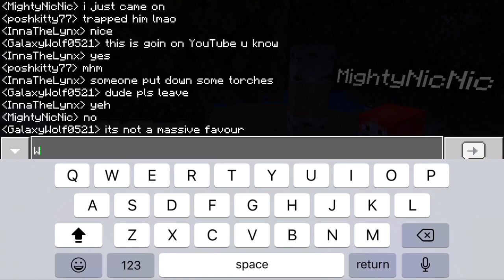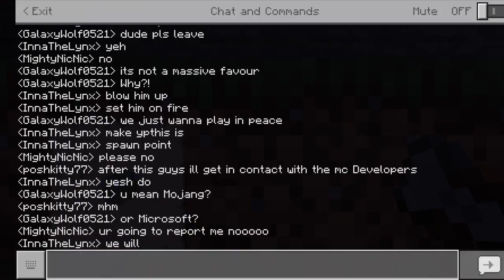Who Is MightyNicNic?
So I was playing some Minecraft with FireQuestWoflYT and FernDraws, and this random guys called MightyNicNic joined the server. We were really upset and we wanted him to leave so many times, but he kept coming back. Eventually he was blocked from the server and hopefully he won’t be able to join any of our worlds again. If we ever do encounter him again, I’m gonna record it again.